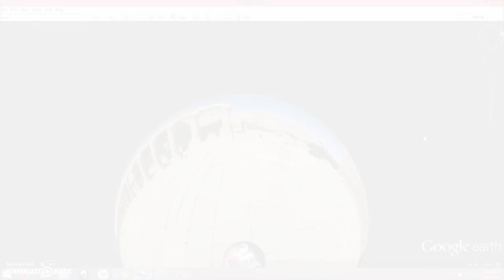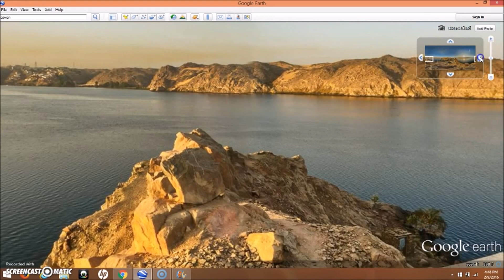Aswan, The Unfinished Obelisk & Isis Temple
A Google Earth trip to Aswan, Egypt, and a trip down the Nile to the Aswan Dam.  With looks at the massive unfinished obelisk and the Temple Of Isis and its Holy of Holies.

Video clip uploaded under Creative Commons Lic.